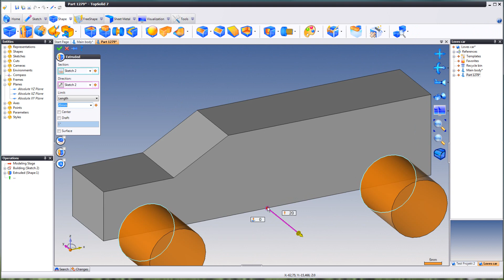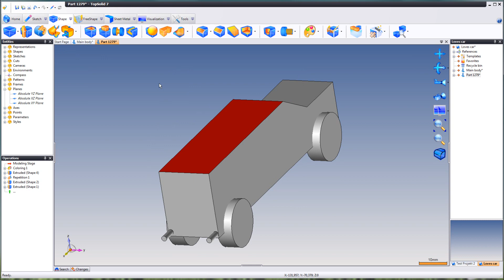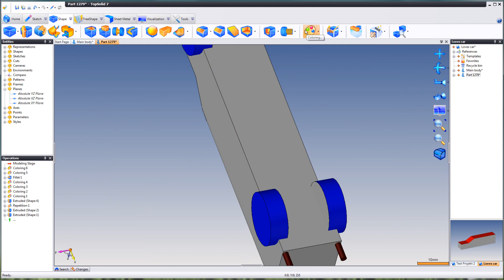Designing a toy car in TopSolid 7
Missler Software claims that TopSolid 7 will reduce the learning curve by 50% compared to TopSolid V6. Ok, sure that sounds good and to some point I can agree to that but since I have been using CAD for a long time it doesn´t prove anything really.

But how about if you are four years old? MS Paint or TopSolid 7, what´s the difference?